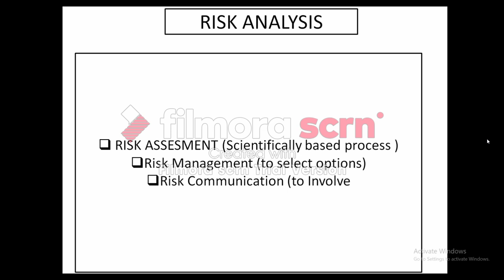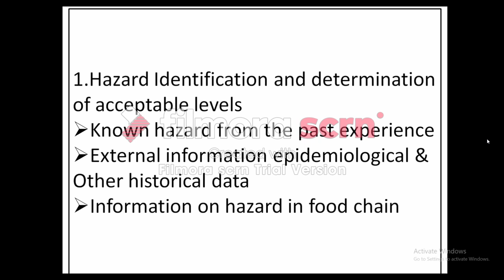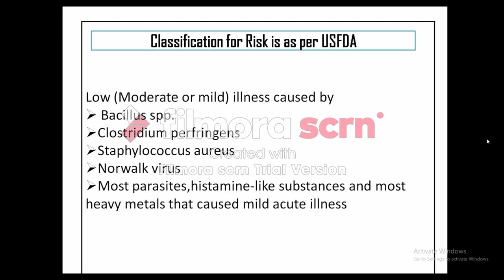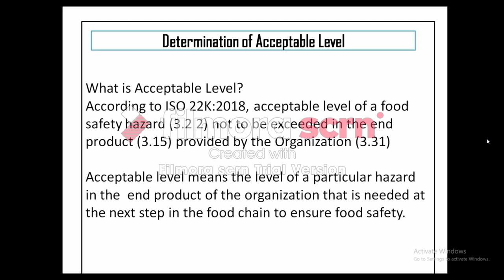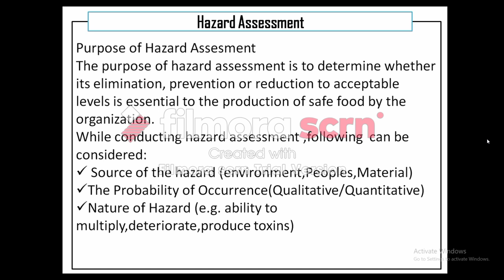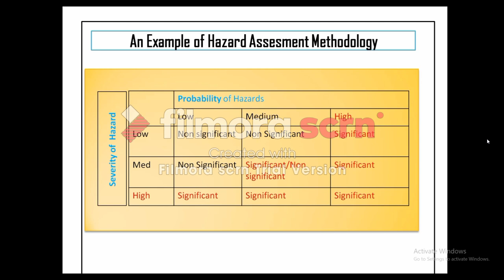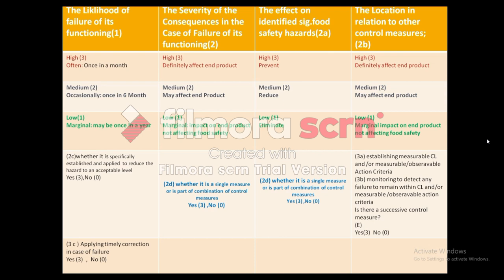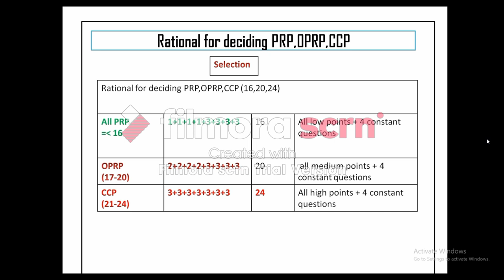FSSC-22000 (HOW TO SET OPRP,CCP) RISK ASSESMENT